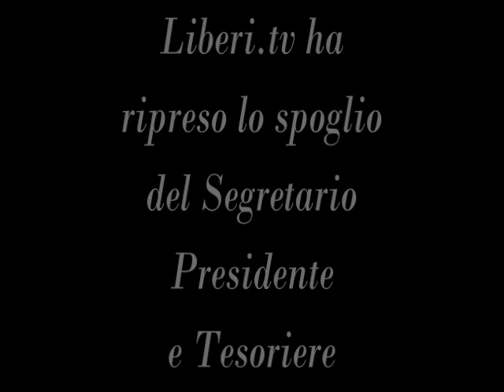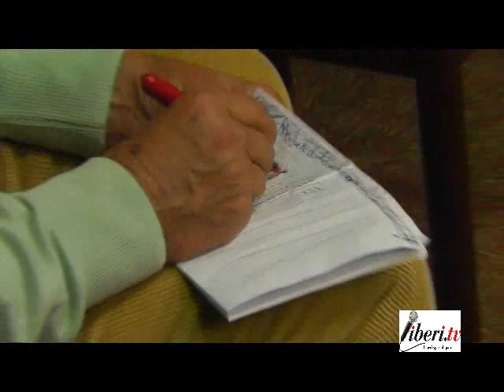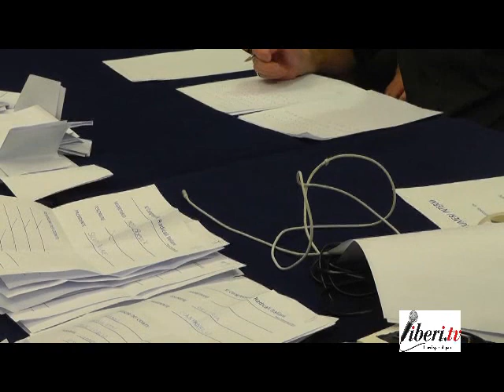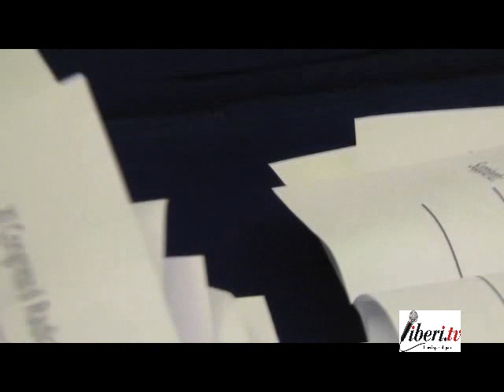Roma - 1-4 Novembre 2012 - XI Congresso Radicali Italiani - Election Moment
- Roma XI Congresso di Radicali Italiani - 1-4 Novembre 2012 - Election Moment.

Queste le fasi dello scrutinio dell'elezione del Segretario, Presidente e Tesoriere di Radicali Italiani
Le riprese di Liberi.tv si interrompono all'inizio dello scrutinio dell'elezione  dei membri del Comitato Nazionale in quanto siamo stati invitati a cessare la registrazione come si puo' ascoltare dal 23' 50" circa.